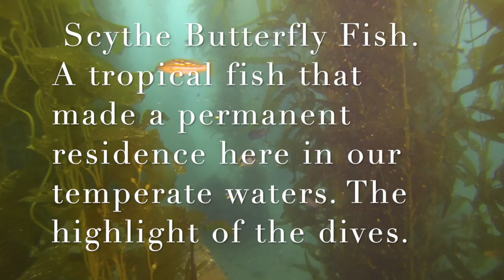Catalina Diving 7-6-19 Bird Rock, Eagles Reef, Crane Point, Scythe Butterfly fish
Lobster, Moray Eel, Horn Shark, Scythe Butterfly fish, Sculpin.